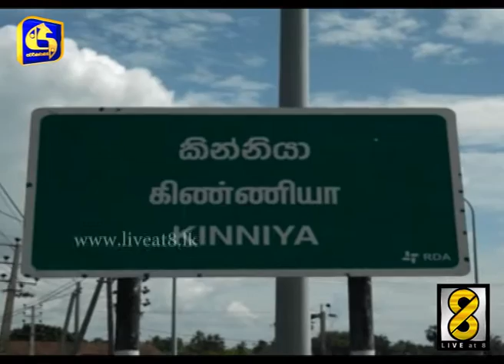ත්‍රිකුණාමලයේ ඩෙංගු මර්ධනය ඇරඹෙයි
ඩෙංගු රෝගය ශීඝ‍්‍රයෙන් ව්‍යාප්ත වන ති‍්‍රකුණාමලය දිස්ත‍්‍රික්කය තුල ඩෙංගු මර්දන වැඩසටහන් අද ආරම්භ වුණා. මේ සඳහා ති‍්‍රවිධ හමුදාව සහ තවත් සංවිධාන ගණනාවක් එක්ව සිටිනවා. ඩෙංගු රෝගය හේතුවෙන් ප‍්‍රදේශයේ 14 දෙනෙකුට ජීවිත අහිමි වුණා.

ත්‍රිකුණාමලය නගරයේ ඩෙංගු මදුරුවන් බෝවන ස්ථාන විනාශ කිරීම සඳහා විශේෂ වැඩසටහනක් අද පෙරවරුවේ ආරම්භ වුණා. දුමායනය සිදු කෙරෙන අතරේ ඩෙංගු මදුරුවන් බෝවන ස්ථාන සොයා විනාශ කිරිමට ද ති‍්‍රවිධ හමුදාව ඇතුළු කණ්ඩායම් පියවර ගත්තා. ත‍්‍රිකුණාමල දිස්ත‍්‍රික්කයේ ඩෙංගු රෝගයේ වැඩිම ව්‍යාප්තියක් සිදුවී ඇති බවට පසුගියදා වාර්තා වුණේ කින්නියා ප‍්‍රදේශයෙන්. කින්නියා රෝහලේ මෙලෙස තවමත් ඩෙංගු රෝගීන්ගෙන් වාට්ටු පිරී පවතිනවා.

රෝහල් බළධාරීන් පවසන්නේ කින්නියා ප‍්‍රදේශයේ ඩෙංගු මර්දනය සඳහා කඩිනම් පියවර නොගතහොත් රෝගීන් ප‍්‍රමාණය තවදුරටත් ඉහළ යා හැකි බවයි.

මේ අතර ති‍්‍රකුණාමලය පුරා පැතිර යන ඩෙංගු රෝගය මැඩලීම සඳහා රජය ගෙන ඇති කි‍්‍රයාමාර්ග සම්බන්ධයෙන් දැනුවත් කිරීමේ මාධ්‍ය හමුවක් ඊයේ ති‍්‍රකුණාමලය ප‍්‍රාදේශීය සභාවේදී පැවැත් වුණා.